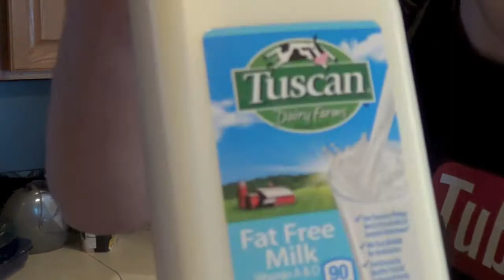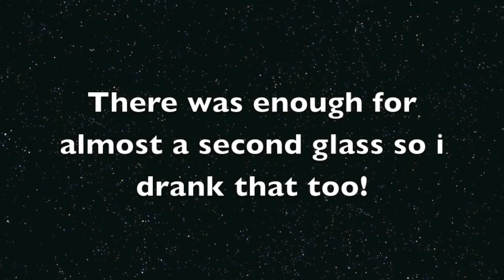1,000 Subscribers Special Video: Ketchup Milkshake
battlefield 4 multiplayer gameplay, battlefield 4 review, battlefield 4 beta, battlefield 4 gameplay, battlefield 4 multiplayer trailer, battlefield 4 walkthrough part 1, battlefield 4 multiplayer gameplay xbox 360, bf4 multiplayer gameplay
ryse: son of rome, ryse son of rome review, ryse son of rome playstation 4, ryse son of rome xbox one, ryse son of rome xbox one gameplay, ryse son of rome xbox one kinect, ryse son of rome xbox one trailer, ryse son of rome walkthrough part 1, ruse, son, of, rome, roman empire, ryse son of rome review, ryse son of rome gameplay part 1, ryse son of rome story trailer, ryse son of rome ps4 gameplay, ryse son of rome ps4, ryse son of rome ps4 trailer, ryse son of rome review ign, ign, machinima, fullscreen, yeousch, whiteboy7thst, ryse son of rome walkthrough part 1 commentary, ryse son of rome walkthrough part 1 no commentary, ryse son of rome walkthrough part 1 xbox one, wickedshrappenal, ryse son of rome walkthrough part 1 theradbrad, therabrad, part 1, Part 2, Part 3, Part 4, Part 5, Part 6, episode 1, episode 2, episode 3, ep1, ep2, ep3,